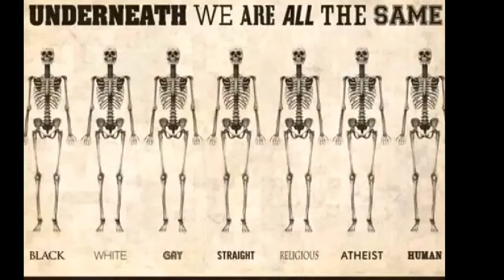Arild's videoblogg 14/3-2015 Ferrari og Goldwing treff i